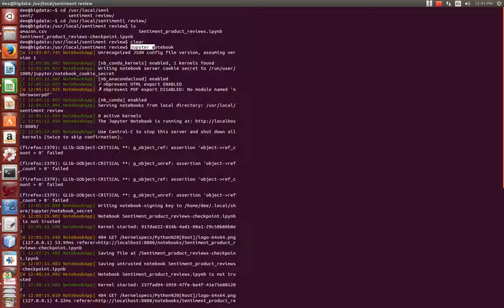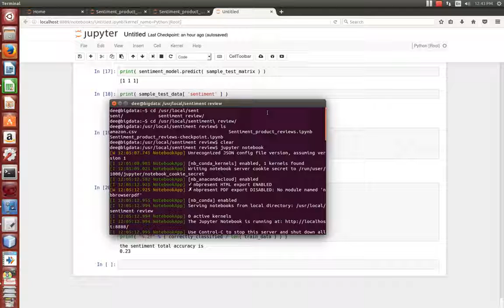sentimental analysis Using BigData- S3 Infotech : ...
S3 Infotech,
10/1, Jones Road,
Saidapet,chennai-600015.
India
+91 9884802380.